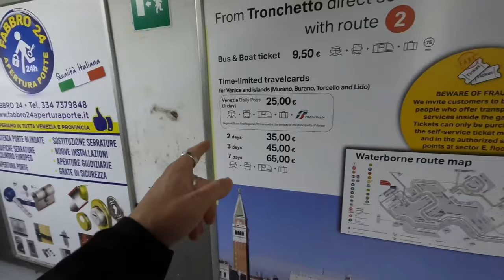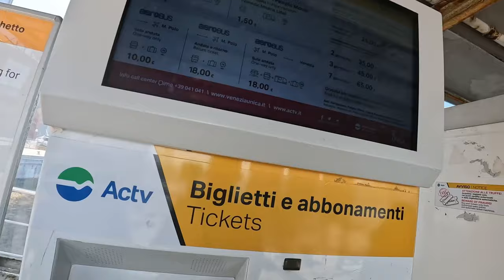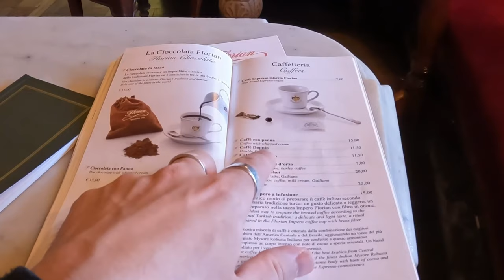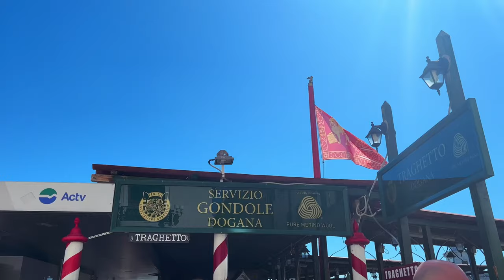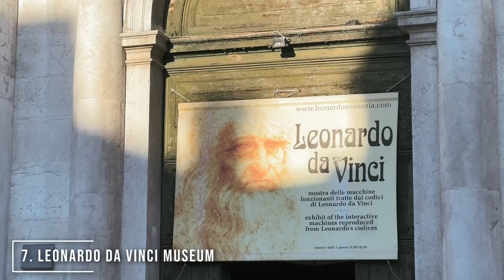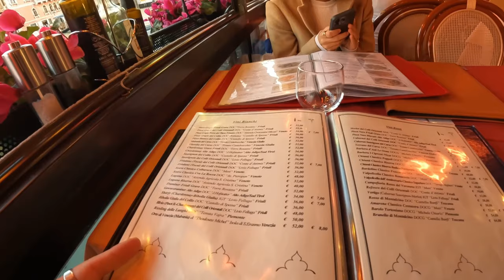ULTIMATE GUIDE to Venice Italy (10 Best things to do in 2024) 🇮🇹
Travel Italy with this FREE playbook with Italy tips, travel information and city guides

In this video, we invite you to join us on a journey to explore the unique beauty of Venice, one of Italy's most beloved cities. @worldnomac and @MabelleOfficial  guide you through the best 10 things to do when exploring this stunning area. From cruising along the famous canals to visiting ancient churches and indulging in delicious Italian cuisine, Venice truly has something for everyone.

Follow along as we explore the hidden gems and iconic landmarks of Venice, one of the world's most romantic and magical cities. Discover the history and artistry of St. Mark's Basilica, take a gondola ride through the winding canals, and visit the famous Rialto Bridge. With Mac and Mabelle as your guides, you'll get an insider's look at the city's most intriguing spots.

This video is a must-see for anyone planning a trip to Venice or those who simply want to learn more about this captivating city. So sit back, relax, and let us take you on a journey through Venice's unique culture and history.

BEFORE YOU TRAVEL REVIEW THIS list of things you may need:
1. Travel SIM card for every country: get US$3 off
3. Store your luggage when you’re on the go
4. Travel Insurance that I have used for years
5. The lowest cost car rental provider
6. $10 Credit for you - learn some words that the locals use
7. Excursions to do that you can book now
8. Need a visa? or travel document, 20%OFF on processing fees for Travel Document
9.
10. What to Pack in your bags - ideas
11. Up to 600€ for you if you have delayed or cancelled flights
12. Music I use in my videos FREE for 7 days